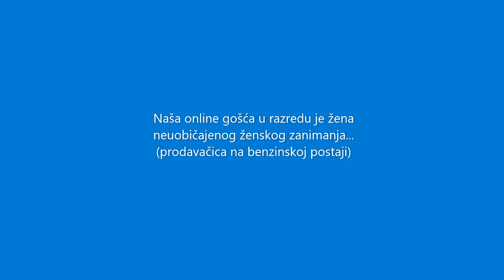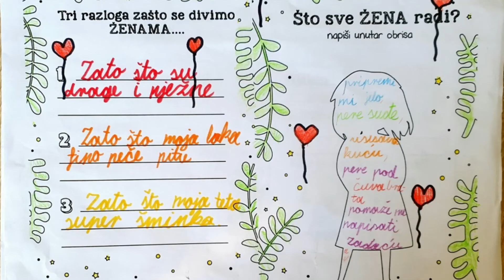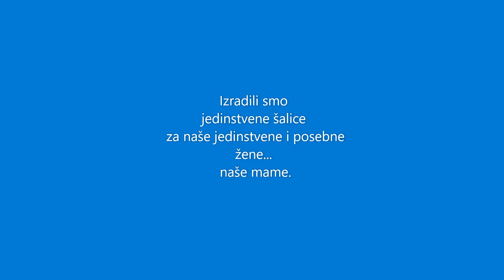Dan žena u 2. razredu MŠ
Dan žena 2022.